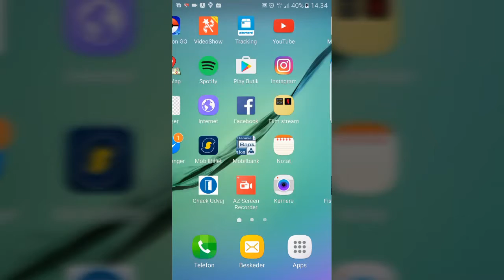EP 06: BUDDY | Pokémon Go Kolding Eventyr.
Hej Pokemon trænere så er den nye opdatering kommet hvor din pokemon er ved siden af dig. Et godt makkerpar.